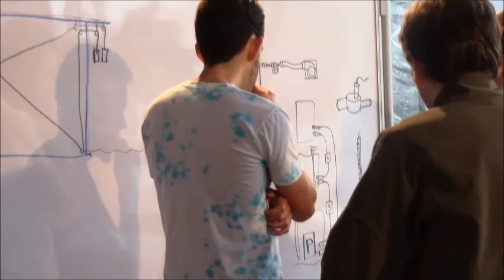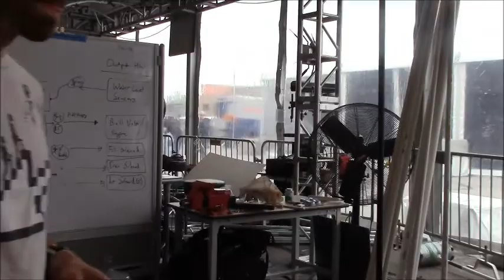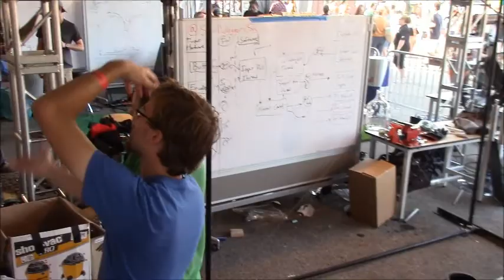Skullduggery Systems at Red Bull Creation 2013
The newest participant in Red Bull Creation, San Diego-based Skullduggery Systems produced an instrument where pitch was altered by the positioning of a jug and the flow of air from a compressor thru another bottle.